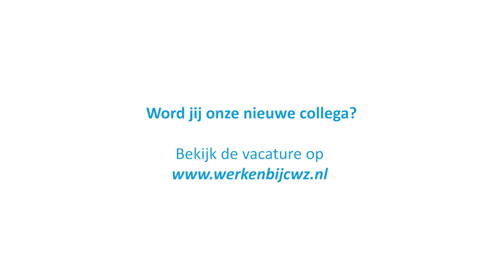Een kijkje in de werkdag van Marion en Kristie, flexwerk | CWZ Nijmegen